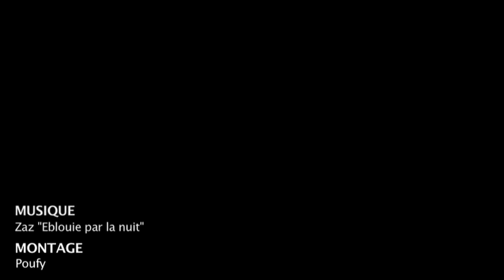Comment virer quelqu'un d'un banc en moins de 15 secondes (Zaz "Eblouie par la nuit" Parodie)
Zaz "Eblouie par la nuit" (Parodie)